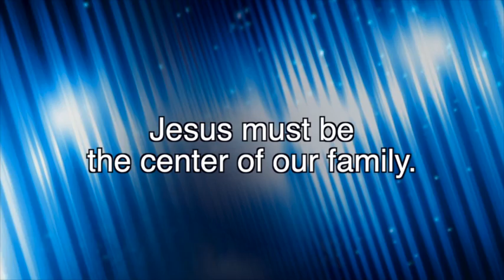last episode for season one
This video is about last episode for season one